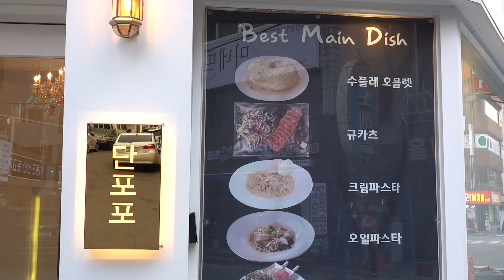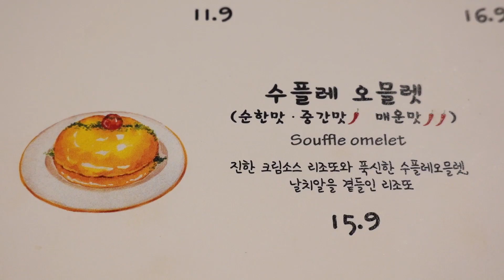수플레오믈렛 Souffle Omelet Cream Risotto, Super Fluffy Omelette - Korean Street Food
😋 Souffle Omelet, Bacon Cream Risotto / Pyeongtaek, Gyeonggi-do, Korea
평택 단포포 수플레오믈렛 크림리조또

✅ Information